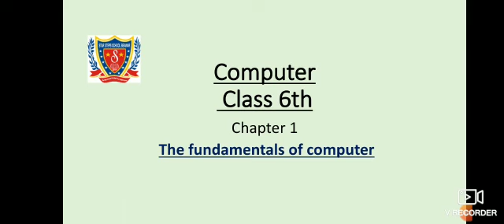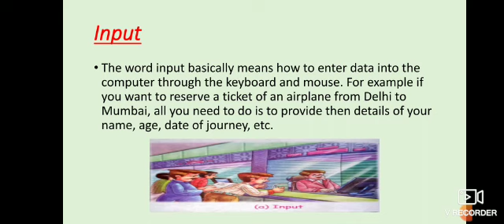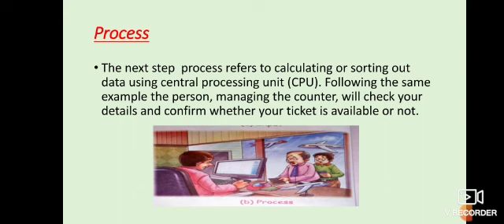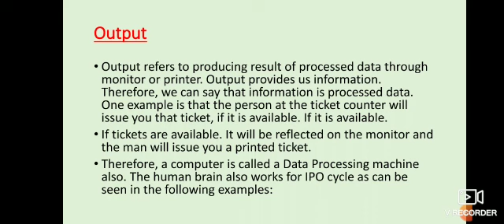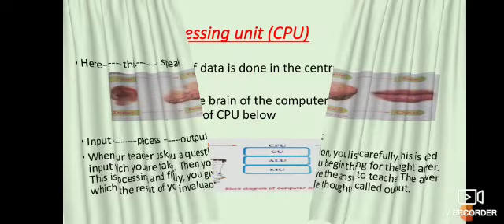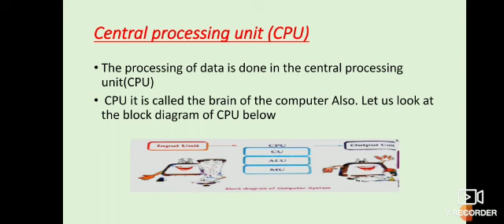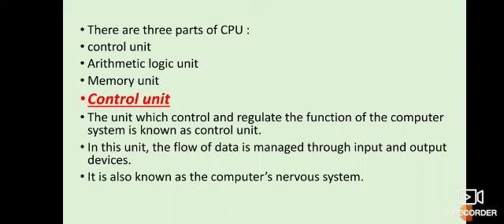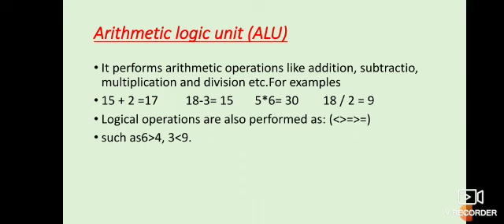Class-6 | Sub-Computer||Chapter-1 The Fundamentals Computer (Part-2)